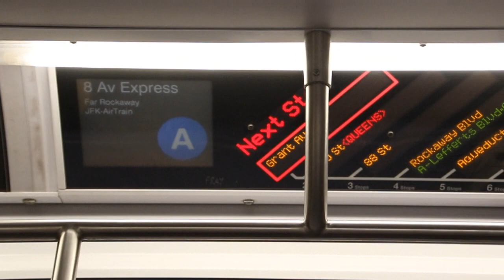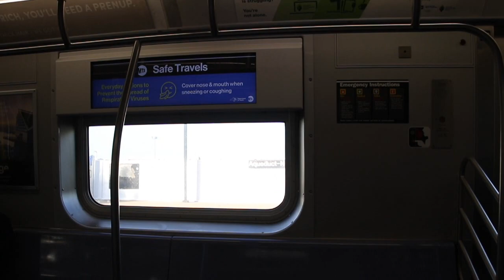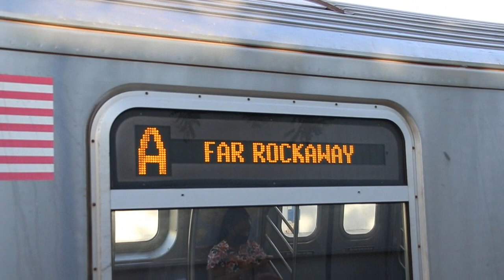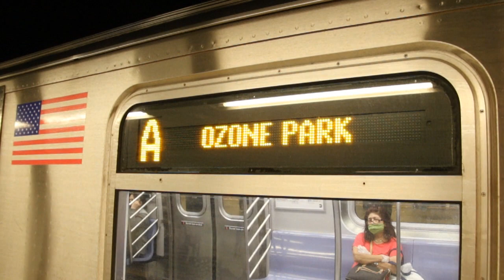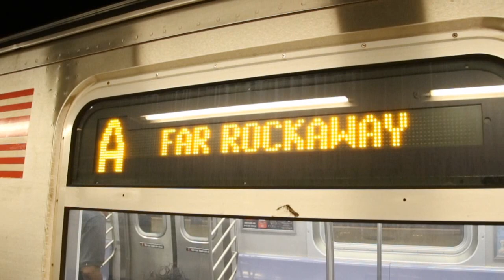R160 Trains Temporarily on the A, Part 1 (June-September 2020)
Here are various videos taken between June 2020 and September 2020, featuring the MTA NYC Subway, in particular the 8th Avenue, Fulton St, and Rockaway lines! While Bombardier Transportation R179 cars were taken out of service to be inspected following the uncoupling of several of those cars, R160 trains were borrowed from the F, which was running with reduced frequencies due to signaling work on the Culver Line and the Queens Blvd Line. With the R179 cars being returned to service since September 23, 2020, fewer R160 trains were needed on the A until the last train ran on December 10, 2020.